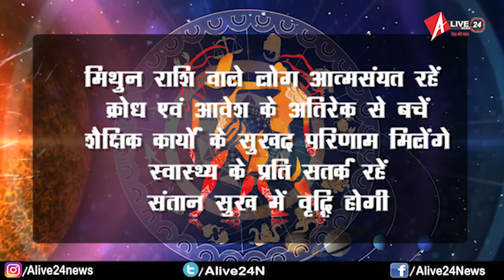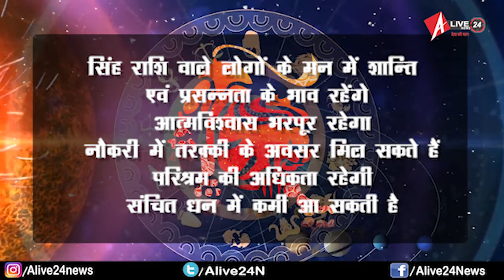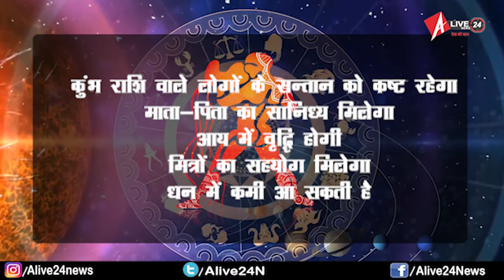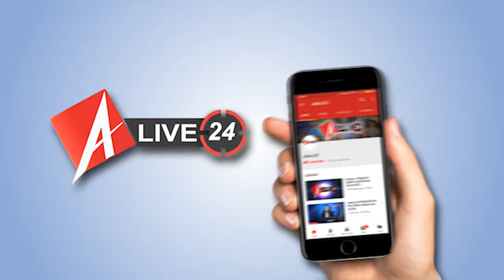राशिफल : जानिए कैसा बीतेगा आपका आज का दिन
आइये आपको बताते हैं कैसा बीतेगा आपका आज का दिन

मेष राशि वाले लोगों में मानसिक शान्ति रहेगी। बातचीत में संयत रहें। नौकरी में कोई अतिरिक्त जिम्मेदारी मिल सकती है। भवन सुख में वृद्धि होगी। स्‍वास्‍थ्‍य के प्रति सचेत रहें।

वृष राशि वाले लोगों का मन अशान्त रहेगा। आय में कमी एवं खर्च अधिक की स्थिति रहेगी। रहन-सहन कष्टमय रहेगा। नौकरी में इच्‍छाविरुद्ध कोई अतिरिक्‍त जिम्‍मेदारी मिल सकती है।

मिथुन राशि वाले लोग आत्मसंयत रहें। क्रोध एवं आवेश के अतिरेक से बचें। शैक्षिक कार्यों के सुखद परिणाम मिलेंगे। स्‍वास्‍थ्‍य के प्रति सतर्क रहें। संतान सुख में वृद्धि होगी।

कर्क राशि वाले लोगों की वाणी में सौम्यता रहेगी। परिवार की समस्याएं परेशान कर सकती हैं। परिवार की जिम्‍मेदारी बढ़ सकती है। माता का सहयोग मिलेगा।

सिंह राशि वाले लोगों के मन में शान्ति एवं प्रसन्नता के भाव रहेंगे। आत्मविश्वास भरपूर रहेगा। नौकरी में तरक्की के अवसर मिल सकते हैं। परिश्रम की अधिकता रहेगी। संचित धन में कमी आ सकती है।

कन्या राशि वाले लोगों के आत्मविश्वास में वृद्धि होगी। नौकरी में कार्यक्षेत्र का विस्तार हो सकता है। पारिवारिक जीवन सुखमय रहेगा। मन अशांत रहेगा।

तुला राशि वाले लोगों में क्षणे रुष्टा-क्षणे तुष्टा के भाव रहेंगे। वाणी में कठोरता का प्रभाव रहेगा। जीवनसाथी को स्वास्थ्‍य विकार हो सकते हैं। स्‍वास्‍थ्‍य के प्रति सचेत रहें।

वृश्चिक राशि वाले लोग आत्मविश्वास से भरपूर रहेंगे परन्तु क्रोध की अधिकता भी रहेगी। जीवनसाथी से मनमुटाव हो सकता है। मन अशांत रहेगा।

धनु राशि वाले लोग अपनी भावनाओं को वश में रखें। जीवनसाथी से वैचारिक मतभेद हो सकते हैं। सन्तान को स्वास्थ्‍य विकार हो सकते हैं। भाइयों से वैचारिक मतभेद हो सकते हैं।

मकर राशि वाले लोग आत्मसंयत रहें। क्रोध के अतिरेक से बचें। किसी मित्र का आगमन हो सकता है। जीवनसाथी को स्वास्थ्‍य विकार हो सकते हैं। धार्मिक संगीत के प्रति रुझान बढ़ेगा।

कुंभ राशि वाले लोगों के सन्तान को कष्ट रहेगा। माता-पिता का सानिध्य मिलेगा। आय में वृद्धि होगी। मित्रों का सहयोग मिलेगा। धन में कमी आ सकती है।

मीन राशि वाले लोगों को नौकरी में कोई अतिरिक्त जिम्मेदारी मिल सकती है। कार्यक्षेत्र में कठिनाइयां आ सकती हैं। परिश्रम अधिक रहेगा। मीठे खानपान में रुचि बढ़ेगी। कुछ पुराने मित्रों से भेंट हो सकती है।